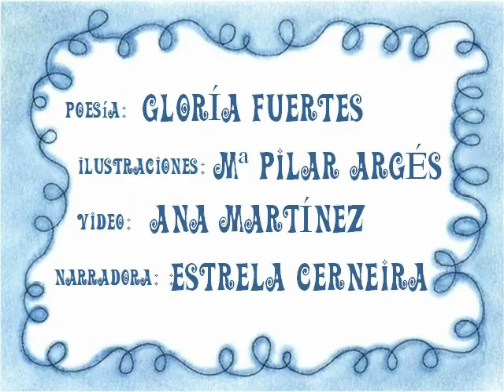EL NIÑO AJO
Montaje de la Poesía Paco Pica, de Gloria Fuertes, con ilustraciones de Mª Pilar Argés.